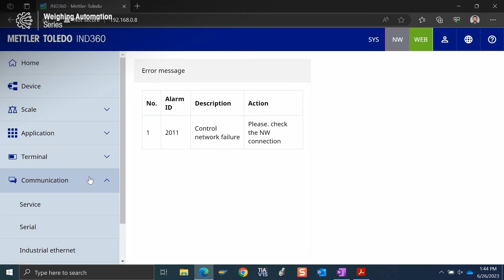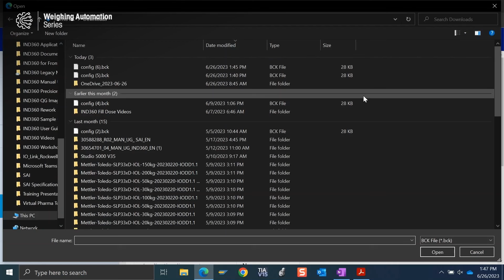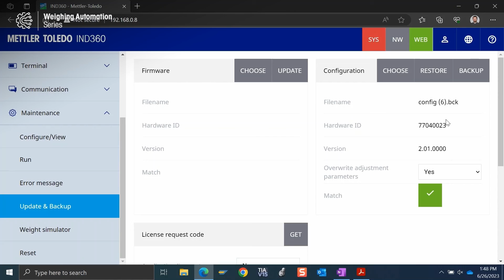Backup and Restore IND360 Configuration Parameters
Learn how to do a backup and restore of configuration parameters on the IND360 weight indicator through the webserver.

0:00 - Introduction
0:40 - Capacity and increment settings
1:04 - Resolve control network failure alarm
1:31 - Update and Backup
2:48 - Load a backup file in

On METTLER TOLEDO's Industrial YouTube channel you will find videos highlighting our latest innovations, tips and tricks for common weighing applications and general product knowledge videos from across our broad offering.